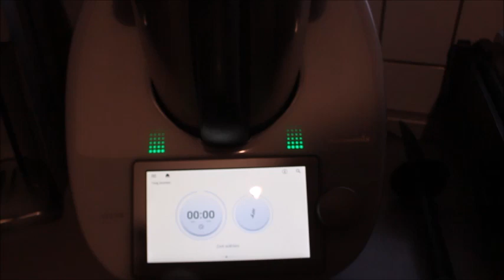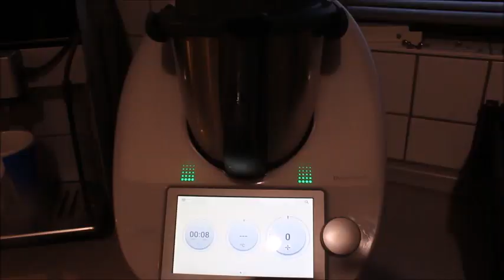Dışı ÇITIR ÇITIR içi SULU SULU ÇİBÖREĞİ BİRDE BÖYLE DENE ÇİĞBÖREK ÇİBÖREK TARİFİ Nurmutfagi NurGüL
Malzemeler
4 bardak un
2 yemek kaşık sıvıyağ
1 yemek kaşık sirke
1 yemek kaşık tuz
1,5 bardak ılık su

İç harcı
400 gr kıyma
2 soğan
Tuz, karabiber, kırmızı tozbiber
Yarım çay bardak su